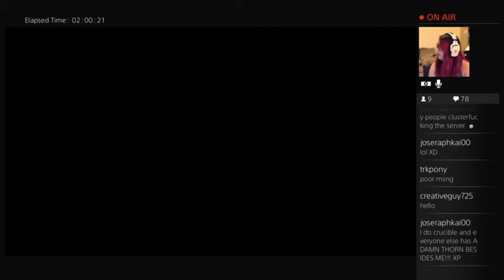YES! YES! YES! YES!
Meet Patrick, super dork.